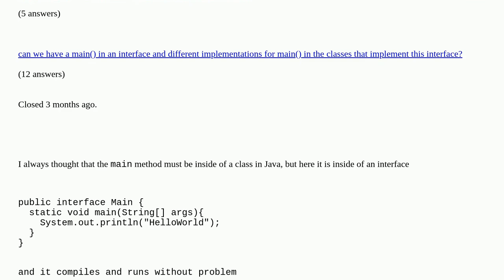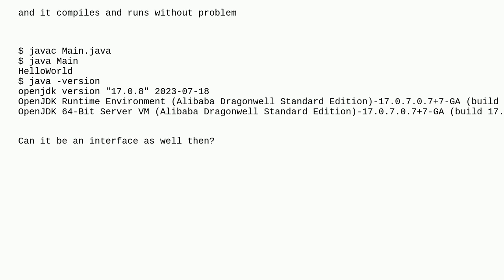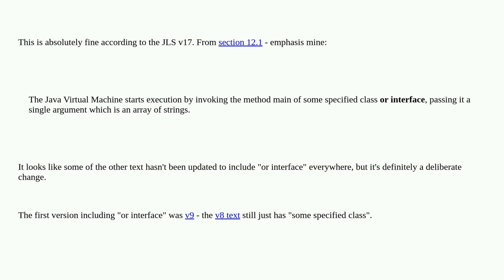Why main function in an interface instead of a class compiles and runs without problem in Java 17?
Why main function in an interface instead of a class compiles and runs without problem in Java 17? duplicate

A special thanks goes out to the awesome community

  java-17 java